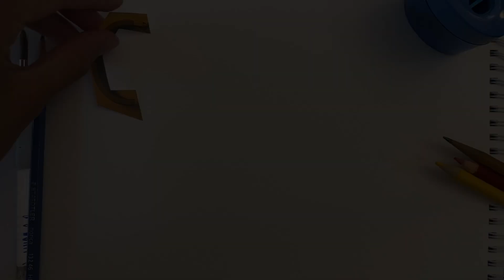Created Things - Devils in Art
Ready for a crash course in the sexy, surreal, and surprisingly problematic history of demonic depictions in art of all kinds? Jacob and Father Gabriel might not be, but they’re going to try anyway.

For more about the podcast and how you can help support it, visit Catholic Creatives